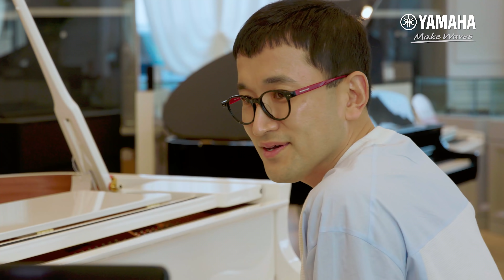[Making Film] 야마하 Disklavier Feat.고희안 트리오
세계 최초 원격 연주가 가능한
피아노의 새로운 혁신, ‘Yamaha Disklavier’
고희안 트리오가 Yamaha Disklavier만의 매력을 알려드립니다.

자동연주가 가능한 오디오 데이터 500곡이 내장되어
모바일과 태블릿으로 인터넷을 통해 컨트롤 가능합니다.

하나의 걸작에 담긴 수천 가지의 연주,
이제는 세계 어디에서든 ‘Yamaha Disklavier’로
고품질 원격 음악레슨을 시작할 수 있습니다.